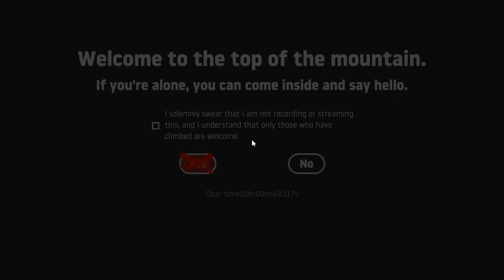Quick Update | - Divyam Gaming -